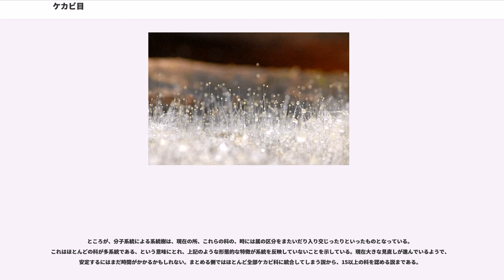ケカビ目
ケカビ目(Mucorales)は、接合菌類の中で、最も一般的なカビの一群である。身近に見ることのできるものも多い。

ケカビ目は、かつて接合菌門接合菌綱に含めたものの中で、最も普通に見られる菌群である。ケカビ、クモノスカビなど、身近に出現するいくつかのカビ類を含む。比較的大柄なものが多く、肉眼でも胞子のう柄の数が数えられるくらい（数える気にはならないが）で、背丈も5mm以上になるものが少なくない。アオカビなど不完全菌類のカビの多くは外生胞子を表面に出すので粉っぽく見えるが、この類のカビは内生胞子を作り、菌糸が太いので、より湿った感じに見える。

多核体でよく発達した菌糸体を作り、無性生殖は胞子嚢胞子、あるいは胞子嚢に由来する構造を散布体とし、有性生殖は配偶子嚢接合によって形成される接合胞子による。
多くは腐生菌で土壌や糞に生活し、菌寄生菌や植物寄生性のものもある。一部に病原性のものもあり、それによる症状はムコール症と言われる。発酵食品に利用される例もある。

よく発達した菌糸体を持つ。菌糸体を構成する菌糸は隔壁のない、太い菌糸からなる多核体である。ただし古い部分では隔壁ができる場合もあり、胞子のうの下の部分など、規則的に隔壁を生じる場合もある。菌糸は基質の中、あるいは表面を這って分枝し、所々でさらに細く分枝した仮根状菌糸となる。菌糸の一部が基質表面から離れ、空気中へ伸びる場合もあり、これを気中菌糸という。

ごく一部に、条件によっては酵母状になる場合があるものが知られているが、長くその状態で生活するものは知られていない。

無性生殖として胞子嚢を形成するのがこの類の本来の特徴であると考えられている。胞子嚢は、基質上の菌糸から、あるいは気中菌糸から伸びた枝である胞子のう柄の先端の膨らみとして形成され、その内部が細胞に分かれて胞子のう胞子となる。胞子のう胞子は、胞子のう壁が溶けたり割れたりすることで散布される。ミズタマカビ類では、胞子嚢壁は分解せず、その中に胞子を含んだまま、その基部から分離する。

多くのもので胞子嚢の中心部が胞子とならず、胞子のう柄の延長部として残る。これを柱軸（ちゅうじく）という。胞子が散布された後は、胞子嚢柄の先端に小さい球形の袋のような形で柱軸が残る。また、柱軸の延長が胞子嚢に流れる形で、胞子嚢直下の胞子のう柄が膨らんでいる場合、これをアポフィシスという。かつてこの類に含めたクサレケカビ科のものは柱軸のない胞子のうを形成する。しかし、現在ではこの類は別の系統に属すると考えられており、柱軸を有することは、この類の特徴の一つと考えられている。

胞子のうのみを形成するものも多いが、外見的に大きく異なるものを形成する例も多い。その多くはより特殊化した胞子のうの派生物と考えられている。

これらのいくつかを同時に形成するものや、あるいは条件によって異なるものを形成するものも知られている。

他に、菌糸に厚膜胞子を形成する場合がある。
有性生殖は、配偶子嚢接合による接合胞子嚢の形成によって行われる。多くのものは自家不和合性であるため、接合胞子の形成は、好適な株同士が出会った場合にのみ生じる。自家和合性のものも知られている。

好適な2つの菌糸が近づいた場合、両者から枝が伸び、先端が膨らんで配偶子のうとなり、それらが接合すると、その両方の先端の一部が癒合して一つの細胞となり、膨らんで接合胞子のうとなる。接合胞子のうは厚壁になり、表面に凹凸を持って黒っぽく着色するものが多い。その内部には1個の大きな接合胞子が形成される。接合胞子のうは休眠にはいるが、発芽する場合、壁が割れて出てくる菌糸はすぐに胞子のうを形成する。

接合胞子には、両菌糸より複数の核が入る。接合胞子内ではそれらの核が2つずつ融合の後、減数分裂をおこない、発芽時には単相の核が残っていることになる。菌糸体の核相は、したがって単相である。減数分裂後の核は、ただ1個を残して残りが退化するものもあれば、複数が残存する例もある。接合する配偶子嚢は、両者に大きさや形の区別がない場合が多いが、大小の分化が生じているものもある。

両者の菌糸と配偶子嚢、それに接合胞子嚢の位置関係には、大きく二つの形がある。ケカビなどでは両菌糸間の接合胞子のうは、接合胞子支持柄に両側から挟まれ、全体としてはH字型となるが、ヒゲカビなどでは接合が行われる前に、配偶子のうを形成する菌糸がまず接触点を持ち、そこからもう一度離れてすぐに、再び大きく曲がり込んで互いに接触、接合を行う。完成した接合胞子のう支持柄は、まるで鋏...